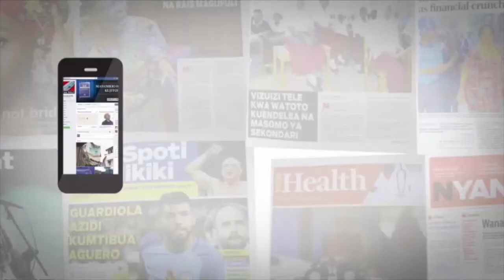MCL MATUKIO NOV 24, 2017: NYUMBA ZA LUGUMI ZASHINDWA KUPATA MTEJA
Kampuni ya udalali ya Yono imeweka masharti makini katika mnada wa nyumba za mfanyabiashara Said Lugumi.
Rais Mpya wa Zimbabwe, Emmerson Munangagwa ameapishwa leo kuchukua nafasi ya Robert Mugabe ambaye amejiuzulu.
Licha ya serikali na asasi zisizo za kiserikali kuendelea kupigia kelele ukatili wa kijinsia, vitendo vya ubakaji vimeongezeka.